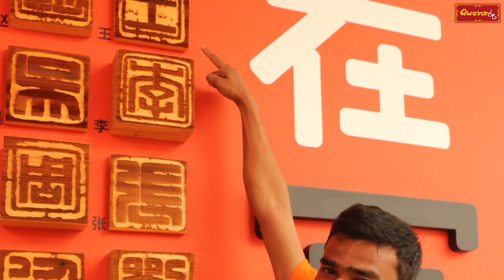චීන අකුරු ගැන නොදන්න කථාවක්